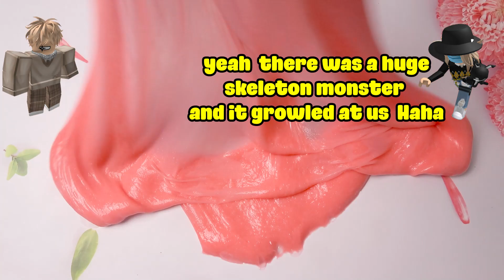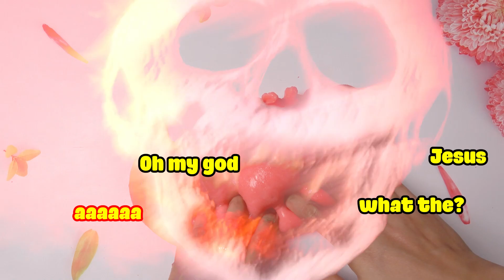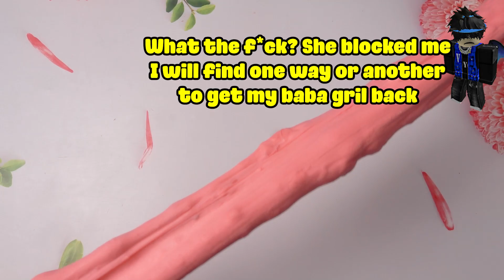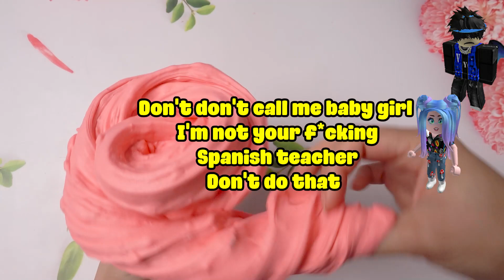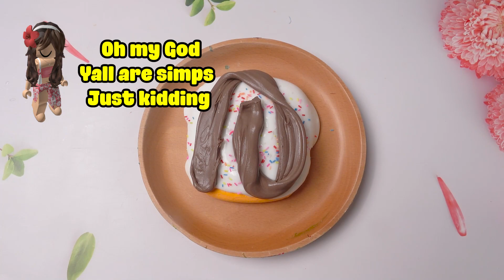TEXT To Speech Emoji Groupchat Conversations 💥 👀 I love horror game, join me! 🧠